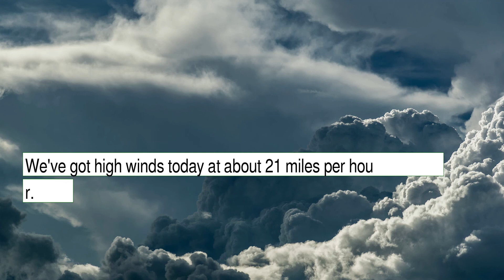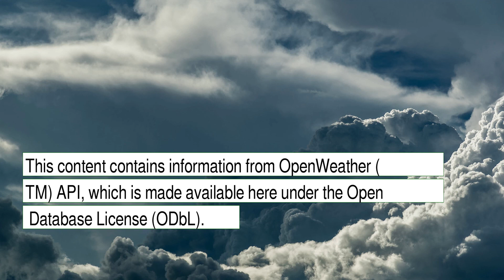Weather Forecast for Thursday December 09, 2021 in Las Vegas, NV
The weather report for Las Vegas, NV.  This content contains information from OpenWeather, which is made available here under the Open Database License (ODbL).